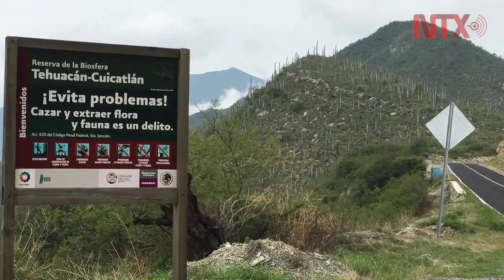Tehuacán-Cuicatlán Valley gets World Herritage status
The valley is the most biologically diverse arid and semi area in North America